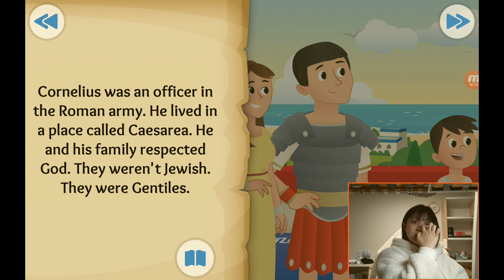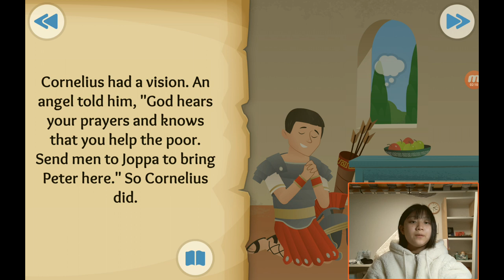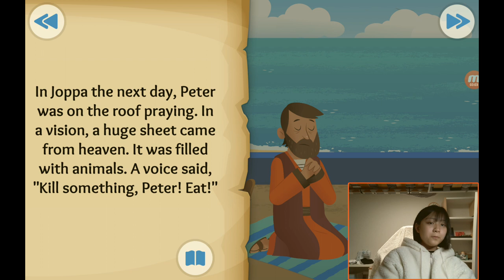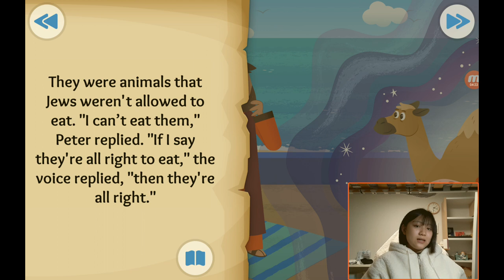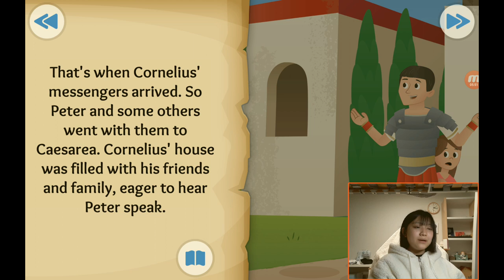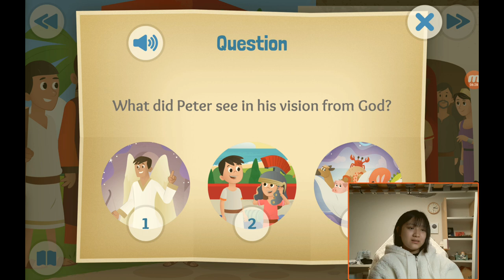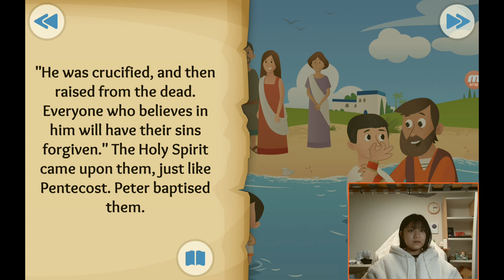‹Kids›Grace：성경이야기, (38) Everybody's welcome about Peter's vision and Cornelius in Acts 10